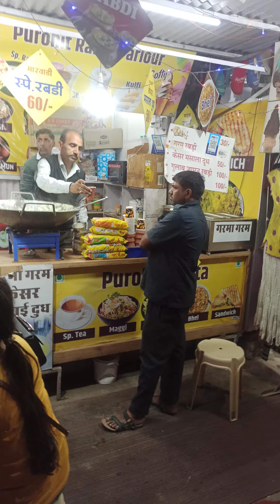market mount Abu